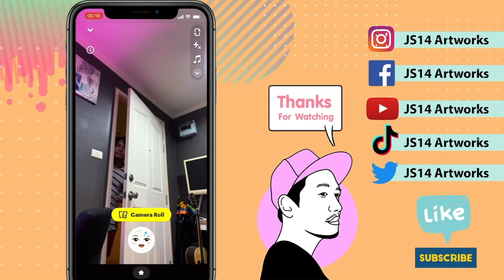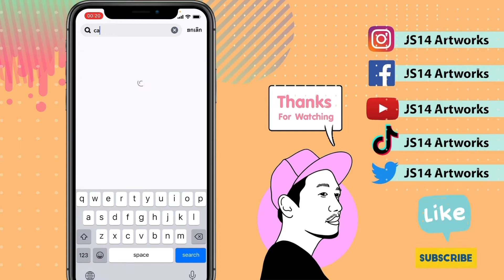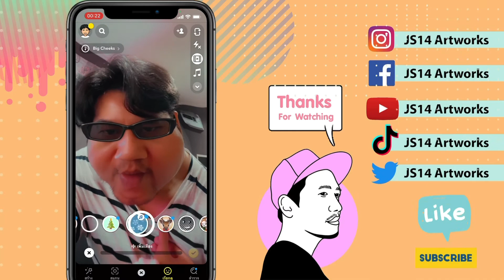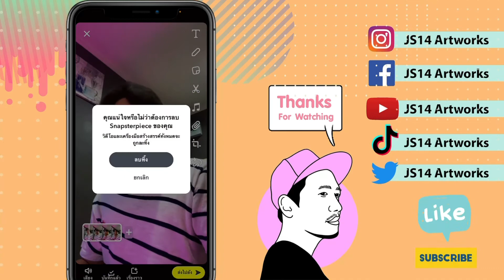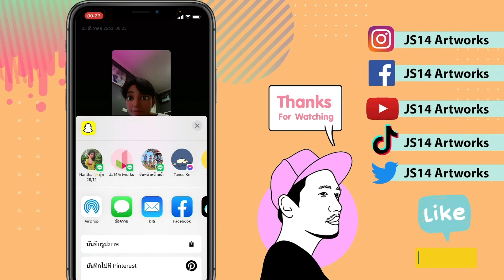Snapchat มาเล่นเป็นเจ้าชายดิสนีย์กันเถอะ snapchat disney filter